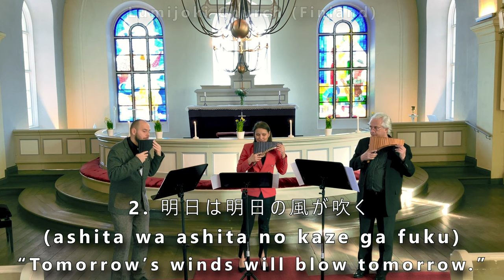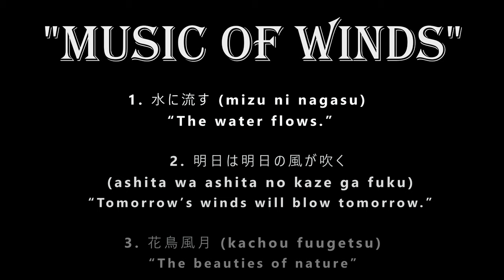S. Stanciu: "Music of Winds" performed by Pan Flute Trilogy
This work combines classical music and traditional old Asian art music. This is originally composed fot three alto pan flutes as it is also performed in this video.

"Music of Winds" has three parts:

1. ⽔に流す (mizu ni nagasu) “The water flows.”
This Japanese proverb is like the English expression “water under the bridge.” It means to forgive and forget, and let things go.

2. 明⽇は明⽇の⾵が吹く (ashita wa ashita no kaze ga fuku)
“Tomorrow’s winds will blow tomorrow.”
This Japanese saying means, “tomorrow is another day” and to not worry about the future.

3. 花⿃⾵⽉ (kachou fuugetsu)
“The beauties of nature”
Each KANJI represent one aspect of nature: 花: “Flower” ⿃: “Bird” ⾵: “Wind” ⽉: ”Moon”.
Together, they represent the beauty of everything around us. This reminds us to enjoy the great outdoors.

PAN FLUTE TRILOGY: Andreea Chira (A), Ulrich Herkenhoff (D) and Stefan Stanciu (FIN) are internationally established soloists and pedagogues.
They come together to bring new repertoire for pan flute and taking it to the next level of its development and technical possibilities in a unique chamber music ensemble.

Pan flute, the traditional Romanian instrument has spread all over the world and is now integrated in complex classical and modern music. From ancient times to the present day, this wind instrument has survived over time and overwhelmed the great stages of the world.

- Music composed by Stefan Stanciu (2022)
- Video filming and editing by S. Stanciu
- Film locations are churches in Finland. These are some of the locations where Pan Flute Trilogy performed and had their tour in April 2023.